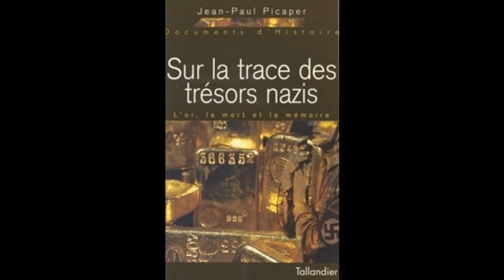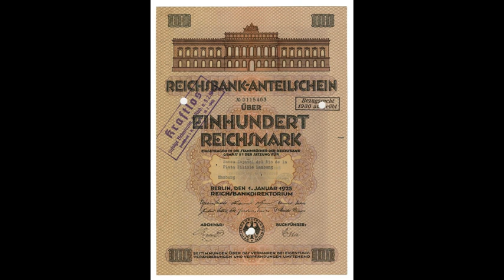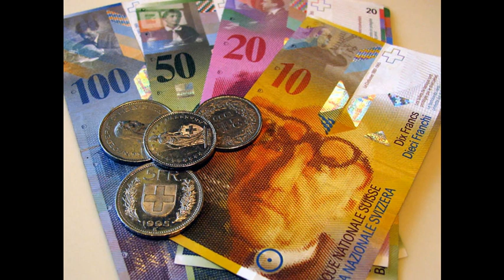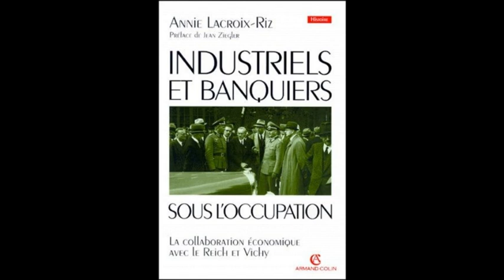La Suisse et l'OR des nazis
Sources :

Marguerat Philippe, « La Suisse et “l'Or nazi” », Revue d’Histoire de la Shoah, 1998/2 (N° 163), p. 127-131.

Hans-Ulrich Jost, « Menaces et repliement 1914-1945 », dans Nouvelle histoire de la Suisse et des Suisses, Lausanne, Payot, 1982.

Dario Gerardi, La Suisse et l'Italie, 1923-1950 : commerce, finance et réseaux, Neuchâtel, Alphil, 2007 cité par Pierre Jeanneret, « Comptes rendus », Revue d'histoire suisse, vol. 58, no 3,‎ 2008, p. 35

Philippe Marguerat, La Suisse face au IIIe Reich. Réduit national et dissuasion économique, 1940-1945, Lausanne, 24 heures, 1991, p. 85-159

Perrenoud Marc, « La Suisse, les Suisses, la neutralité et le IIIe Reich (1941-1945) », Revue d’Histoire de la Shoah, 2015/2 (N° 203), p. 51-86. DOI : 10.3917/rhsho.203.0051.

Favez Jean-Claude, « La Suisse pendant la Seconde Guerre mondiale », Revue d’Histoire de la Shoah, 1998/2 (N° 163), p. 18-24.